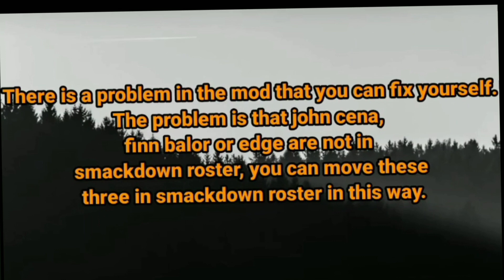WR3D 2K22 MOD RELEASED WITH A LOT OF NEW FEATURES! NEW MATCH TYPES! HD TEXTURES AND MANY MORE🔥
MR. WWE GAMER

Here is my previous videos mods 👇
4. Wr3d 2k21 V2 by wr3d INVASION
8. Wr3d 2k21 V2 by mr. Wwe GAMER
9. Wr3d mod by t.s.c. network and LEO
10. Wr3d 2K22 LATEST mod

Chapters

00:00- intro
00:03- loading and menu screen
00:13- arenas
00:28- real entrance
01:18- new match types
02:05- hd Texture
03:01- how to edit rosters
03:30- conclusion

My channel:- wwe GAMER